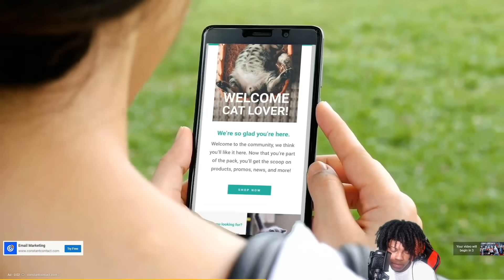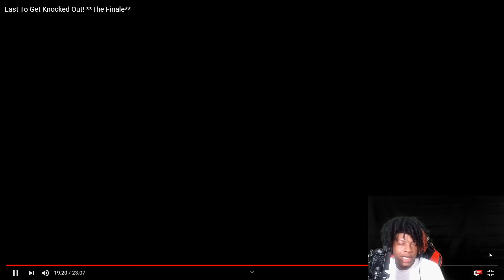Last To Get KNOCKED OUT!😳🙏🏾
✪ Add me on PS4: FunnyReg 🧤